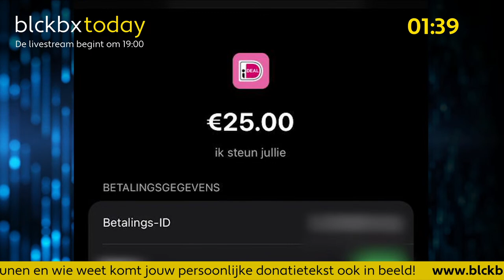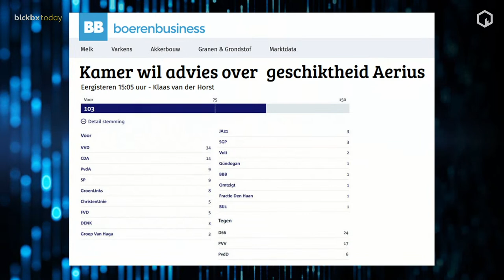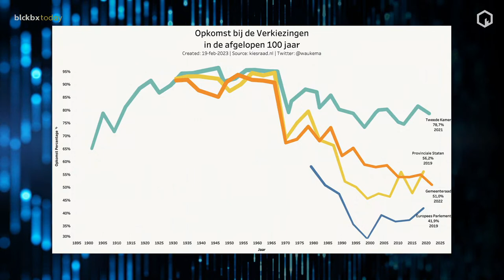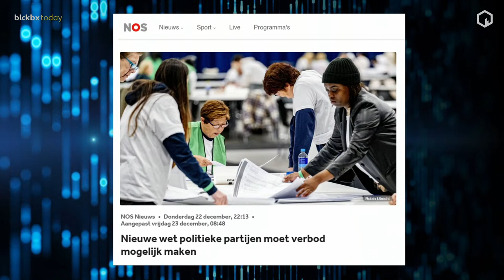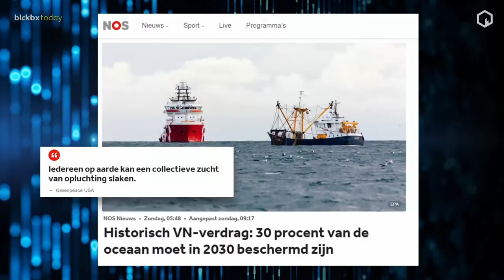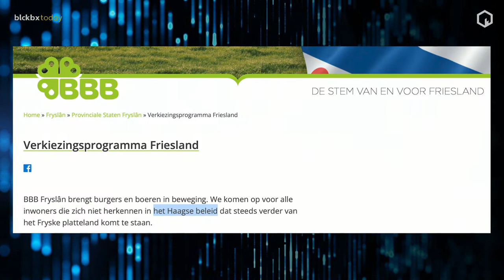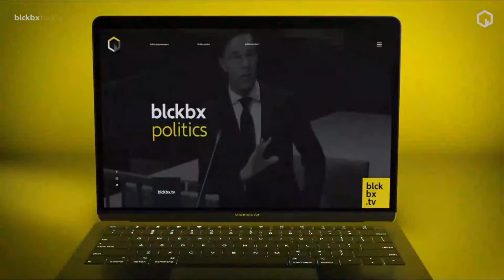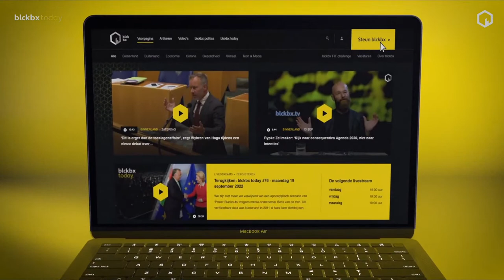blckbx today: Wel of niet stemmen | Docu: 'STIK: stof tot nadenken' | Agenda 2030 eist 30% oceaan op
De volledige uitzending van blckbx today #149 vrijdag 10 maart 2023 is te bekijken

Vrijdag 10 maart 2023
- Volgende week zijn de verkiezingen voor de Provinciale Staten, maar steeds meer mensen stemmen niet en haken af. Hoe kan dat?

- Volgens de Verenigde Naties moet 30% van de oceanen vóór 2030 beschermd gebied zijn. Wat betekent dit voor de natuur en de visserij?

- Vanavond gaat de documentaire 'Stik, stof tot nadenken' online in première en wij praten met één van de makers.

Desk: wetenschapsjournalist Rypke Zeilmaker, psycholoog Huibrecht Boluijt en eindredacteur Indepen Erik van der Burg
Presentatie: Sanae Orchi

Relevante achtergrondinformatie
Voor alle relevante achtergrondinformatie en bronnen m.b.t. de uitzending, zie (na afloop van de uitzending)

Inhoudsopgave
4:39 Nieuws van de dag
8:38 Mededelingen Flavio
16:38 Verkiezingen - Stemmen: Ja of Nee? (Huibrecht)
29:38 Agenda 2030: Globale Groene Agenda eist 30% van land en zee op (Rypke)
45:25 Documentaire 'STIK: stof tot nadenken' toont fundamentele fouten van stikstofbeleid (Erik)

Iedere maandag, woensdag en vrijdag LIVE om 19:00 uur.
Het nieuws belicht vanuit het oogpunt dat je van blckbx gewend bent, diepgravend en kritisch. Dat is wat je van blckbx today kan verwachten. Onder aanvoering van Flavio Pasquino verzorgt het team van redacteuren, de webredactie, video editors, de regie en de techniek drie keer in de week dit unieke live actualiteitenprogramma. Hierbij zal geen enkel onderwerp geschuwd worden en streven wij ernaar om de nodige balans aan te brengen in het brede medialandschap.

blckbx today is iedere maandag, woensdag en vrijdag LIVE te zien op blckbx.tv om 19:00 uur. Heb je de uitzending gemist of wil je op een later moment blckbx today terugkijken? blckbx today is na afloop altijd terug te kijken via blckbx.tv.